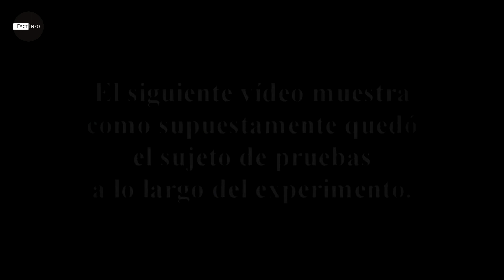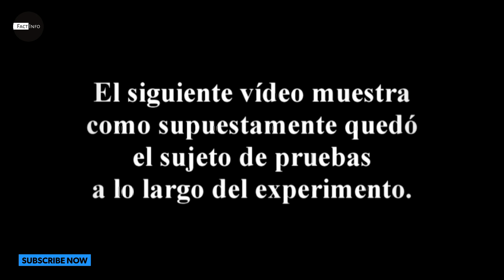What is Gateway of Mind ? | Gateway of Mind Creepy Story in Hindi | Must Watch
This video is about What is Gateway of Mind or Gateway of Mind Creepy Story in Hindi. All information is based on my internet research. This may or may not be 100% accurate.

Watch With Categories

Biography of Actors & Actresses

Biography of Artists

Success Stories of Entreprenuers

Car Company

Biography of Leaders

Background Song ♩♫